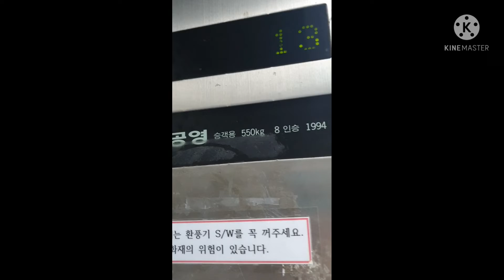(2021.01.18 촬영) 경상남도 창원시 진해구 부흥동 대신한울아파트 한양공영엘리베이터 대차 전 탑사기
건물명: 대신한울아파트
기종: ISOSTOP16M
승강기번호: 8041-061
설치: 1994년 7월
속력: 60
상태: Bad

현재는 2024년 5월 현대엘리베이터 GTLX-GH-1로 대차되었습니다.

진해에서 가장 오래된 엘리베이터로 추정되며
2023년 10월 기준 현재도 현역으로 운행중이였습니다.

버튼 배열이 특이하며 내부는 좁은 편이죠.
차임은 동양 CL시리즈 외부차임음이 나옵니다.

승차감은 당연히 안좋았습니다.